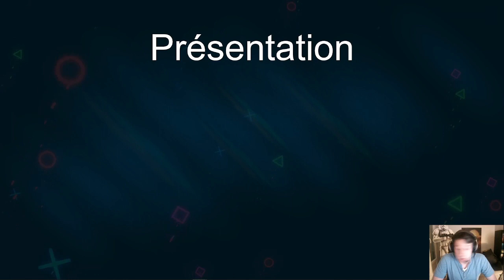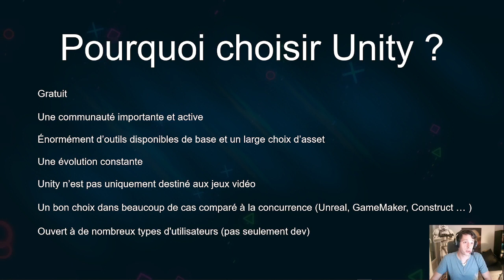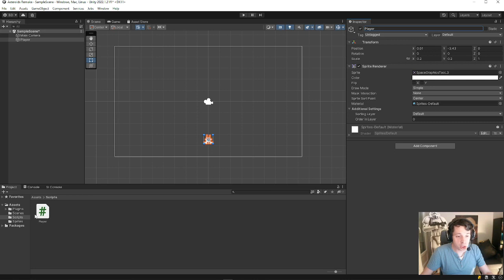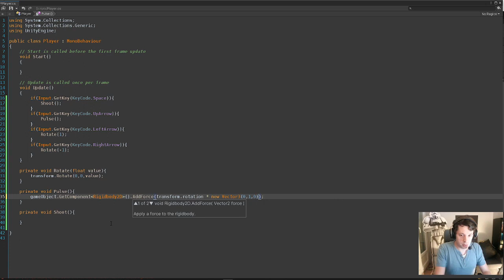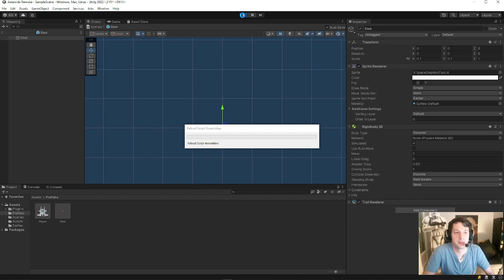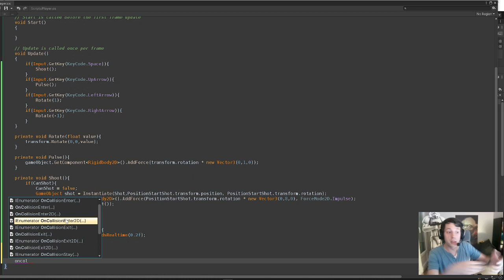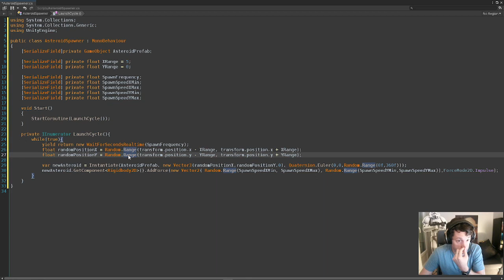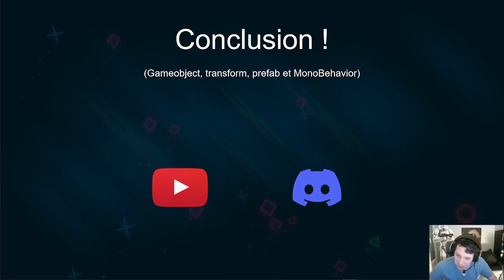Guiild Tech Event: Unity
Nouvel épisode de Guiild Tech Event, 1er épisode de notre série sur les moteurs de jeux vidéos.

On commence avec les bases de Unity